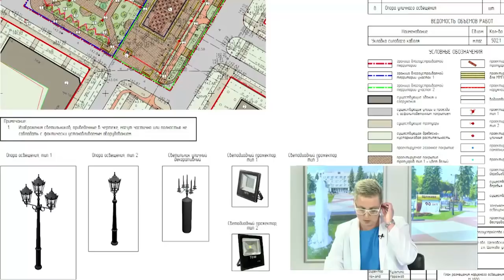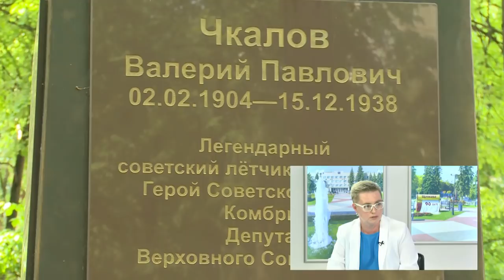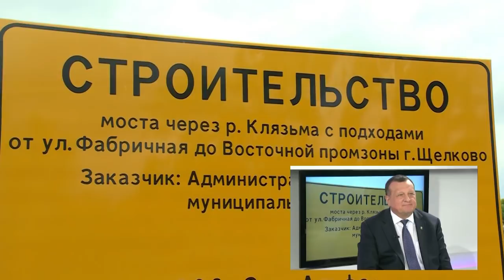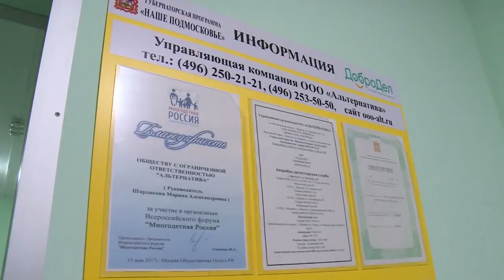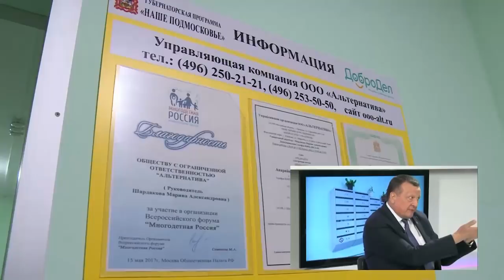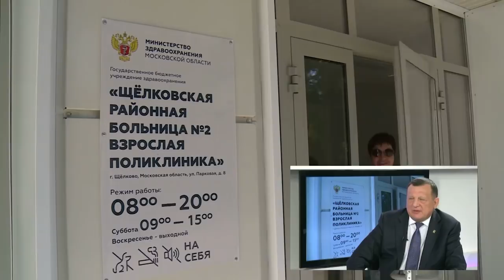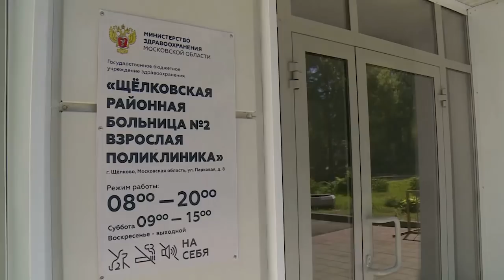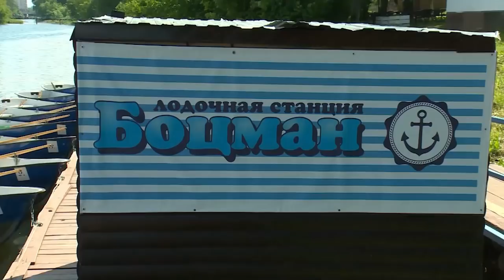Диалог 19.06.2018 (А. Валов)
Гость в студии: Глава Щёлковского муниципального района Алексей ВАЛОВ.